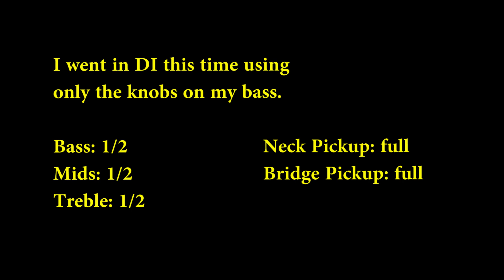Limelight - Rush (Bass Cover with Tabs)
Bass cover of Limelight by Rush
Brightness of the Sun: Fake rays and moonlit days

Tabs in this video created by me

▶Lighting: (Amazon)
▶Mic: (Amazon)

Year: 1981
Album: Moving Pictures
Bassist: Geddy Lee
Genre: Hard Rock, Arena Rock, Prog Rock

** Rush is such an awesome band. Moving pictures is a timeless classic and my best friend and I always listen to Rush, AC/DC and KISS together whenever we're together. You've seen me do a lot of AC/DC and KISS, but not really any Rush. I did Tom Sawyer a while back before I did tabs, but the video quality was complete garbage because I was using a laptop camera since my webcam had broken. (I think I might have taken the video down because I was ashamed I let that video quality go up) Well, I've stayed away from most Rush generally because Geddy's tone is hard to nail and a lot of Rush is really hard to play. I've been practicing YYZ since I picked up the electric bass back in 9th grade (Going on 8 years now). My playing is getting better over time, so I think I can start with some of the easier Rush songs and work my way up to YYZ (or maybe just go for it eventually). As far as his tone goes, I'm a college student, so I don't have the money to buy fresh strings as often as I'd like (I replace about once a semester), but even if I had the brand new rotosound 66 strings, I need more experience emulating tone in order to do it justice. I didn't want to let that hold me back, so I picked a pretty solid, general bass tone for this video. I think it worked out well. The main reason I covered Limelight was because I got a request to play Rush and it got me thinking about all of this again. It took a while to tab out the song. Geddy plays it differently live, than this studio version (more little licks), so I just went with what I could hear on the studio version.